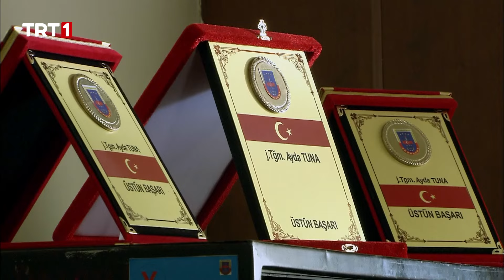Seyretmeniz Bittiyse… - Sakarya Fırat 54. Bölüm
Osman, Hüsamettin Albay’ın bildirdiği tayin emriyle ilgili hayati bir karar aşamasındadır. Osman’ın verdiği kararla Nihan rahat bir nefes alır. Fatma Kanat Osman’ın kararını sevinçle karşılar ve hazırlıklara başlar. Çeliktepe karakolunda ise şaşkınlık ve hüzün hakimdir. En büyük tepkiyi Mahmut verir ama yapacak bir şey yoktur. Osman Çeliktepe Karakol’uyla vedalaşırken, örgüt’ün Mihri’nin kampına yolladığı Miro çok sert bir eylem hazırlığındadır. Bakır ise Miro’nun kendisine de çökmesiyle büyük sıkıntı yaşamaktadır. Şehir kadrosu artık eskisi kadar rahat olamayacaktır.